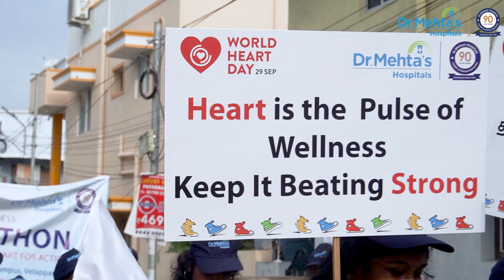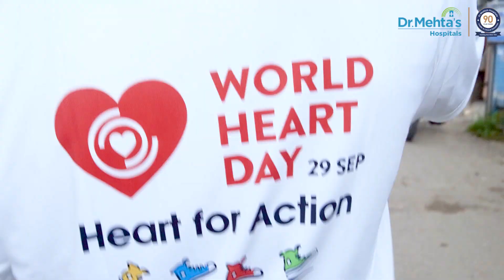Highlights from the Walkathon 2024 for Heart Health @ Velappanchavadi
Check out the highlights from the Walkathon organized by Dr. Mehta’s Hospitals on September 28, 2024, in celebration of World Heart Day! With over 300 participants, the event raised awareness about cardiovascular health through engaging activities and expert insights. Watch as our community comes together to promote healthier lifestyles and learn more about the importance of heart health.